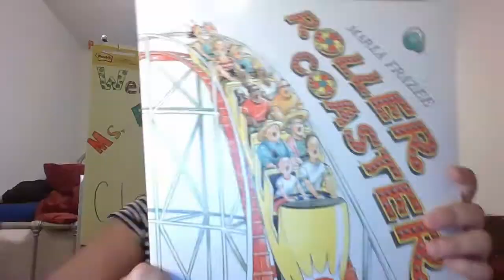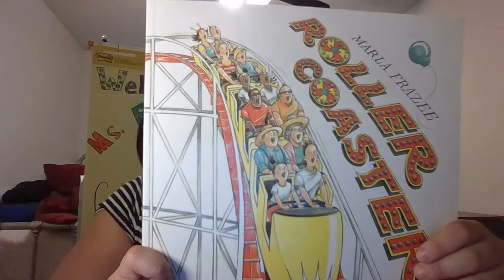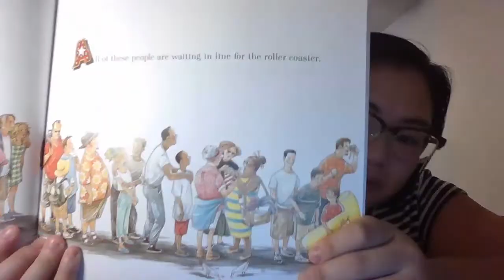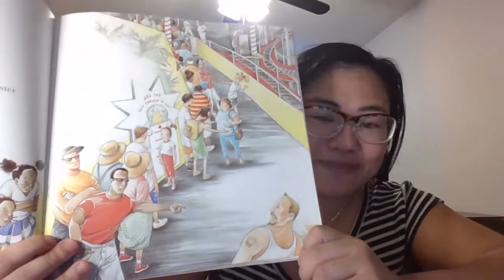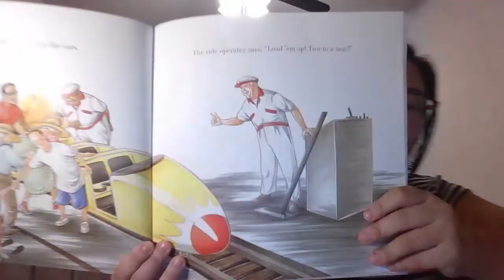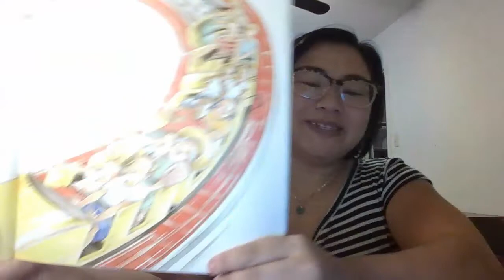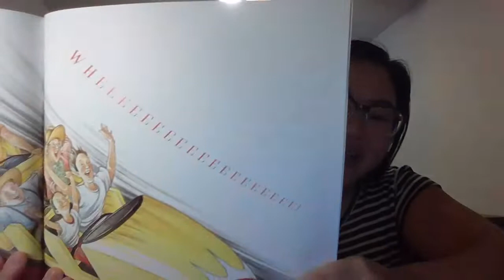Dec 3 Roller Coaster IRA Video